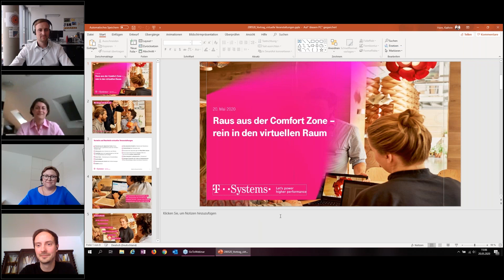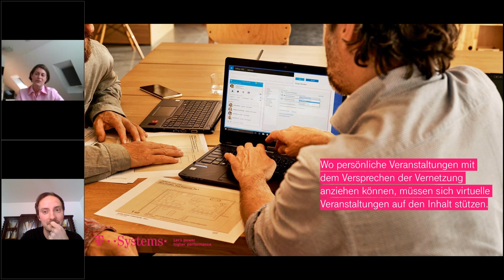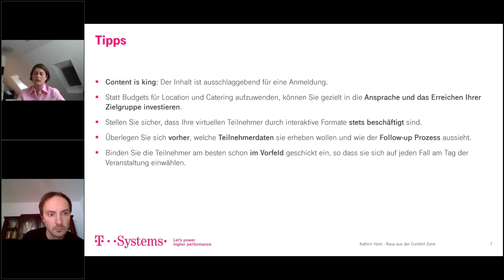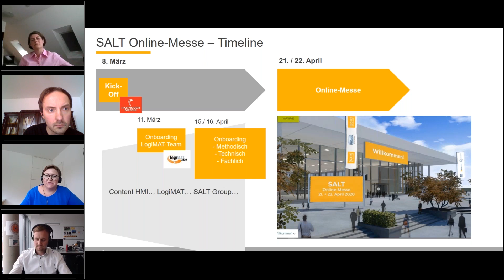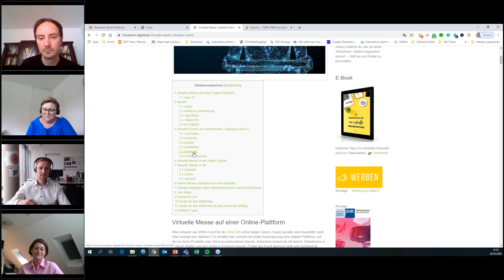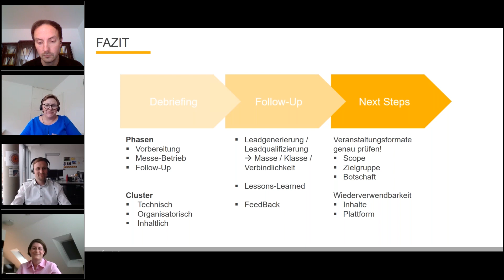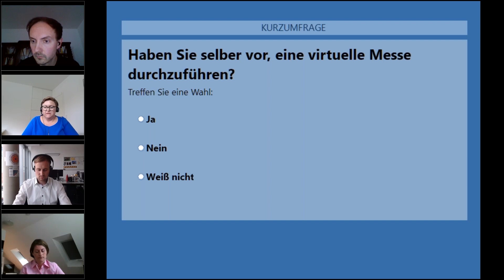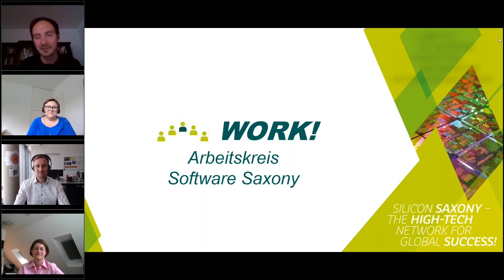Raus aus der Comfort Zone – rein in den virtuellen Raum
In der Online-Seminar-Aufzeichnung (durchgeführt von siliconsaxony) erfahren Sie u.a. von unserer Fachexpertin Kathrin Horn wie man physische Events virtualisiert und welche Unterschiede dabei zu beachten sind.

► Alle Erfahrungen münden in einer eigenen virtuellen Veranstaltung:
     Die NewCon am 17. September 2020!

► Schwerpunkte im Online-Seminar:

00:00 - Begrüßung & Vorstellung der Referenten
Kathrin Horn:

03:47 - Virtueller Raum: Wo fange ich an?
04:33 - Vor- & Nachteile virtueller Veranstaltungen
12:21 - Unterscheidungskriterien von Veranstaltungen
22:13 - Best Practice: T-Systems auf der DiMitTex
26:28 - Tipps für Ihre virtuelle Veranstaltung
28:21 - Q&A

Sascha Hartmann & Daniela Oppmann:

34:32 - Die Online-Messe als vollwertiges Vertriebsinstrument
35:21 - Das SCM-Projekthaus
36:13 - Herausforderung 2020
37:17 - Change als Chance: Timeline einer Online-Messe
41:58 - Rundgang durch eine virtuelle Messe
49:40 - Beispiele für ein Kommunikationstools für interaktive Online-Messen
53:04 - Bewerbung einer Online-Messe
54:44 - Fazit
59:31 - Q&A
1:25:53 - Verabschiedung

► Speaker:
Kathrin Horn | Fachteamlead Event Marketing, T-Sytems Multimedia Solutions GmbH
Sascha Hartmann | Teamleiter Digital Marketing, SALT Solutions AG
Daniela Oppmann | Leitung Business Development Logistik, SALT Solutions AG